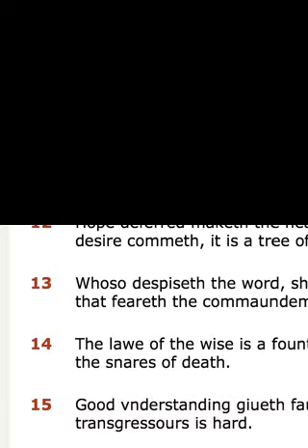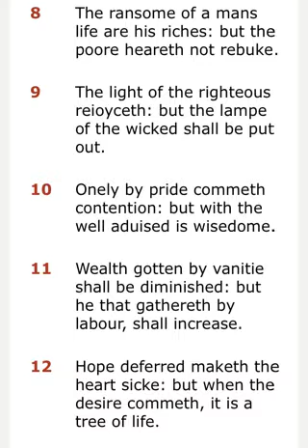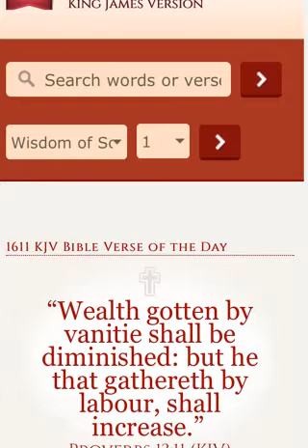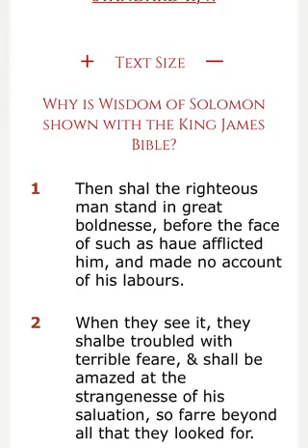VAIN WEALTH SHALL DIMINISH!!